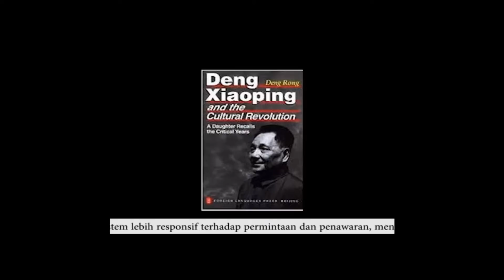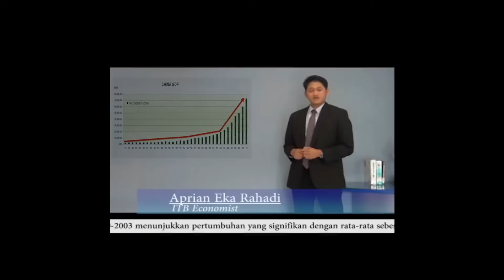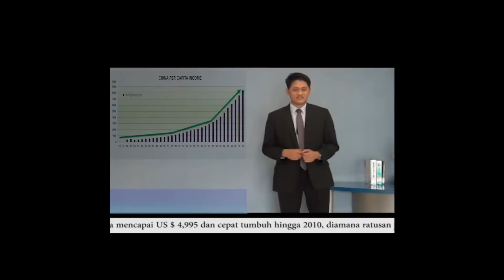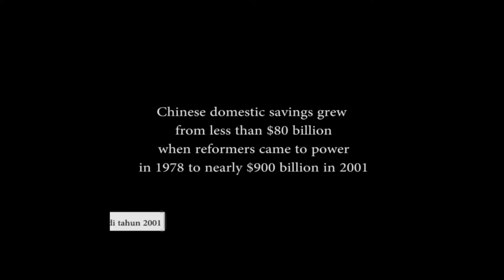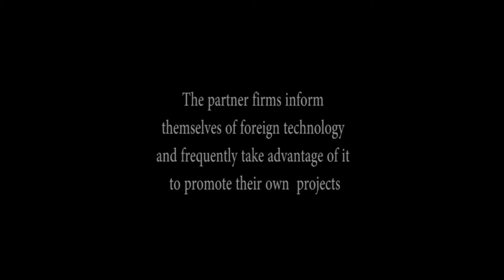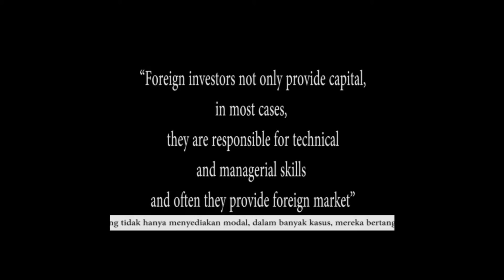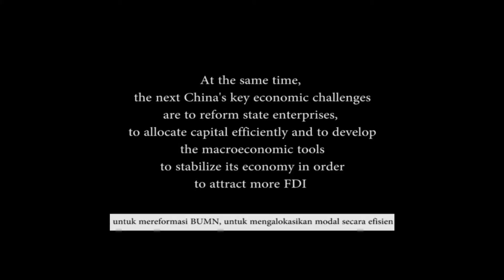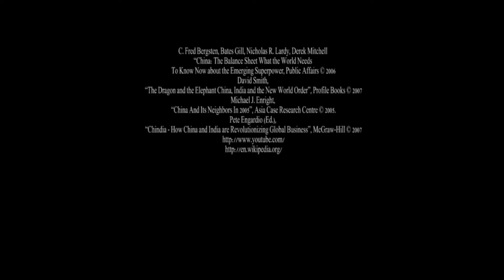China foreign direct investment with German language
"In dem Video über China, geht es hauptsächlich um ausländische Direktinvestitionen (FDI) und um allgemeine Zahlen und Fakten, wie beispielsweise das Bruttoinlandsprodukt. Darüber hinaus wird über die Geschichte gesprochen und über Mitgliedschaften des Landes in verschiedenen Organisationen. Zusätzlich wird auch noch die Politik und allgemeine Wirtschaft angesprochen um anschließend über die Zukunftsperspektiven und notwendigen Verbesserungen in der Zukunft zu reden."

"In the video about China, is mainly about foreign direct investment (FDI) and to provide general facts and figures, such as the gross domestic product. Moreover, discussed the history and membership of the country in various organizations. Addition is also the policy general economic and addressed to then talk about the future prospects and necessary improvements in the future. "

in german language by: Jessica Schindler, MBA SBM ITB